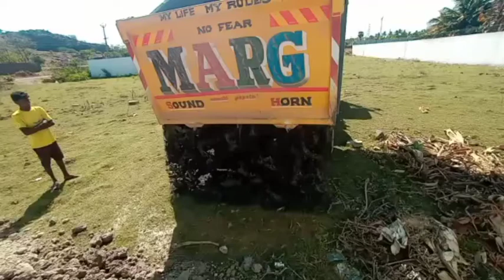MSand Unloading Eicher Truck